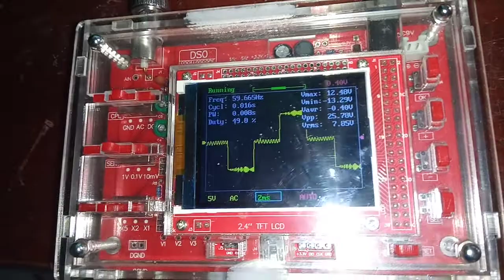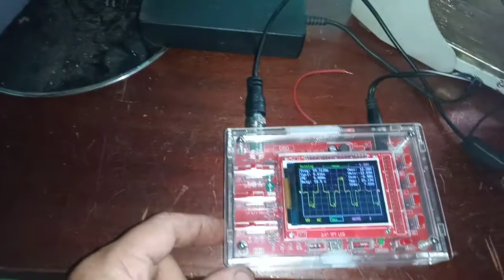🔴CIRCUITO GERANDO ONDA MODIFICADA PARA INVERSOR CASEIRO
inversor caseiro 12volts. Mais um projetinho em andamento se gostor ja deicha o like e se escrevam no canal e nao se esqueca ativar sininho pra ficar por dentro das novidades .se quiser que eu poste passo a passo so deichar na descricao do video .compartilhe